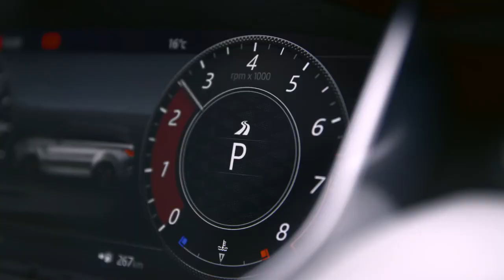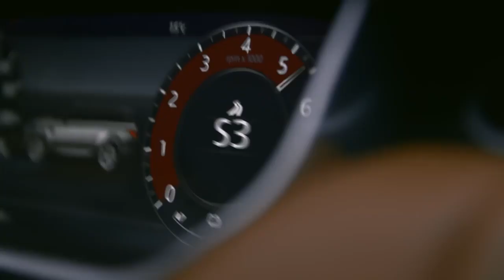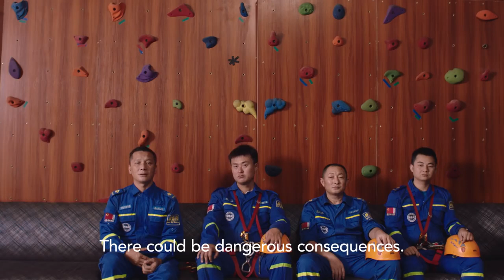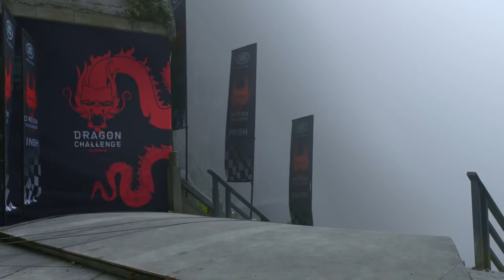Range Rover Sport - Dragon Challenge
Land Rover presents the Dragon Challenge: 99 hair-raising turns and 999 ferocious steps standing between the Range Rover Sport Plug-In Hybrid and Heaven's Gate on Tianmen Mountain, China. Our most extreme test of performance and capability ever attempted.